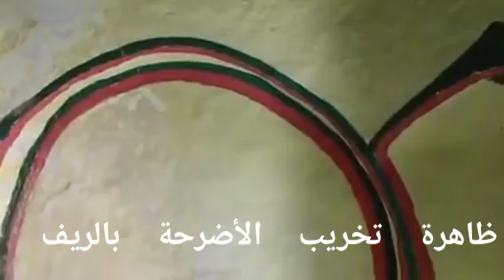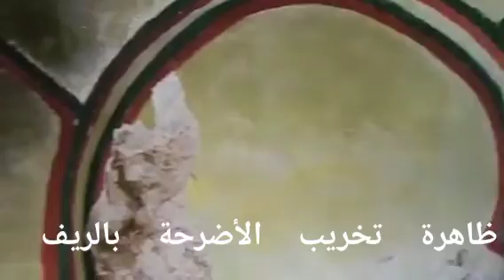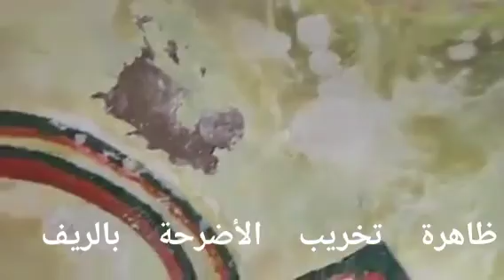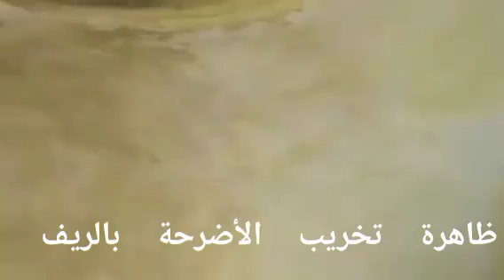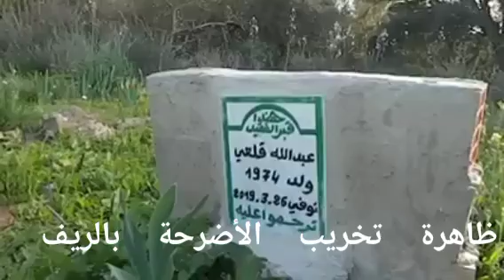بني بوغافر ــ ظاهرة تخريب الأضرحة في الريف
كواليس جهوية خاص ،،،